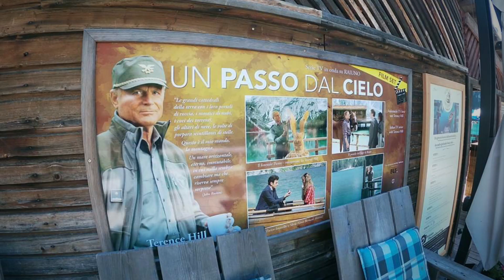Dolomiti- Val Pusteria , VINCENZO FERRARA